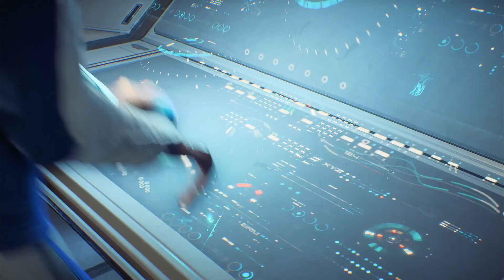Mass Effect Andromeda: EP 2 - Finding secrets left behind by an ancient race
Mass Effect Andromeda, Let’s play this one shall we? I’ve heard a lot of horrible comments on this game but to be honest, I’ve never played Mass Effect before so if it in comparison is a letdown I’m not gonna know haha. It’s going to be a good break from our usual survival game style and we all know I need shooting practice lol, so let’s do it!!

I truly hope you enjoy this series, please consider liking and subscribing if so; I love interacting so feel free to drop a comment and I will ensure my best efforts to reply to everyone.

If you’d like to follow ParryGaming on social media it is new, but come along and show your support via the below links.

If you are in the mood to binge some more playlists please click the below link for many other PlayStation 4 survival games, first person shooters and classic RPG. This game also contains a “ How To “ featuring some tips I’ve learnt along the way in hopes it helps your gameplay too.

Thank you once again for your time it truly means a lot. - ParryGaming